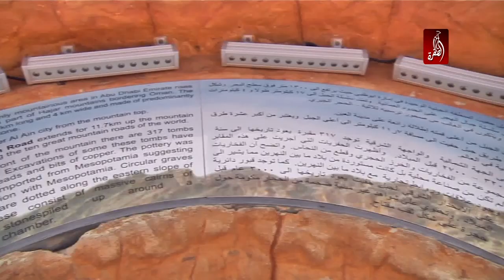جبل حفيت ثاني أعلى جبال الامارات - سياحة داخلية